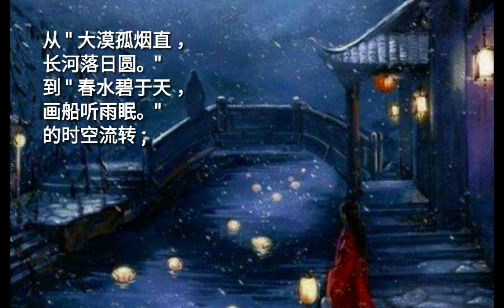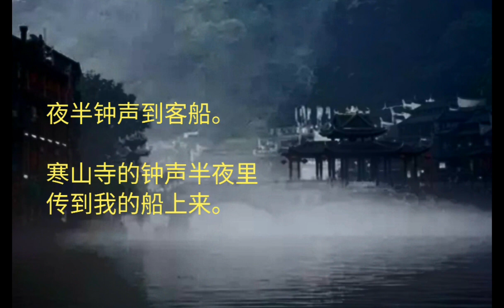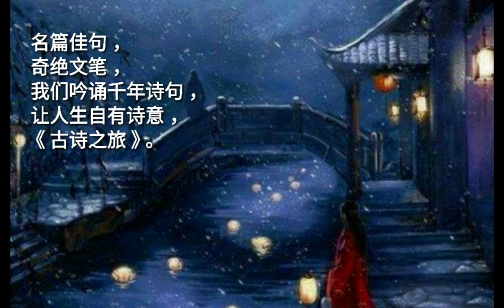枫桥夜泊~诗词赏析与吟唱~古诗之旅~陈垂良